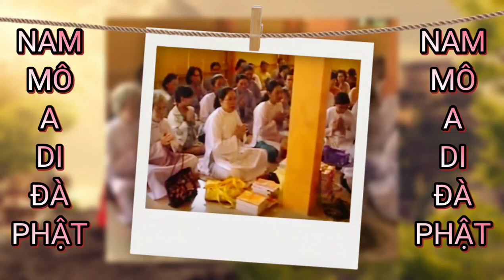Xác thân chết nhưng CÁI BIẾT nó không chết - HT Thích Giác Khang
Từ khóa tìm kiếm: thích giác khang, khai thị, sư khang, sư thích giác khang, hòa thượng thích giác khang, thích giác khang tịnh độ, thuyết pháp, giảng pháp hay nhất, bài giảng pháp hay nhất, thuyết pháp không quảng cáo, nghe giảng pháp hay nhất, sư thầy giảng pháp hay nhất, thuyết pháp phật giáo, thầy thích giác khang kinh 66, bài giảng hay, phật pháp nhiệm màu, thuyết pháp tịnh độ, thuyết pháp hay, XÁC THÂN, cái biết, xác thân của mình, thích giác khang mp3, thầy nào giảng pháp hay nhất